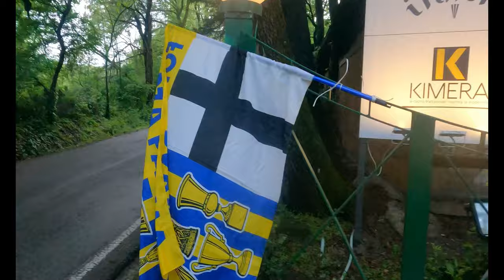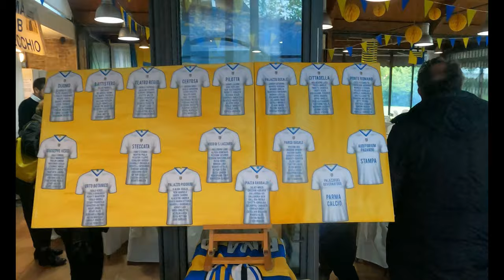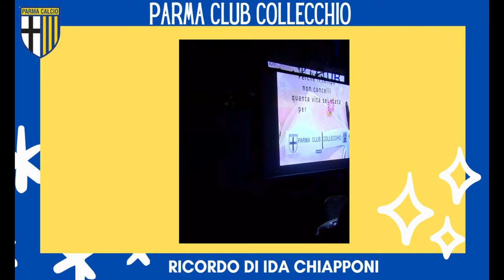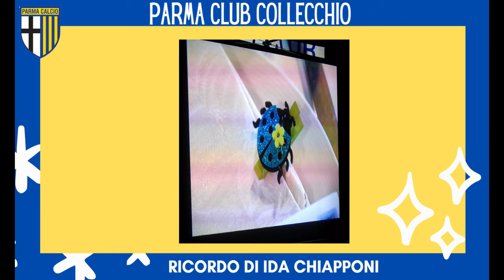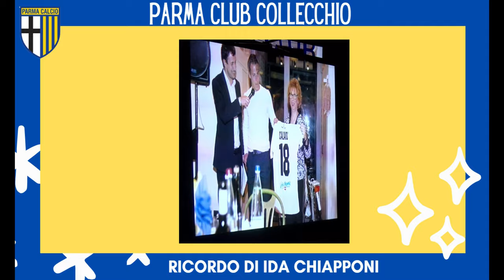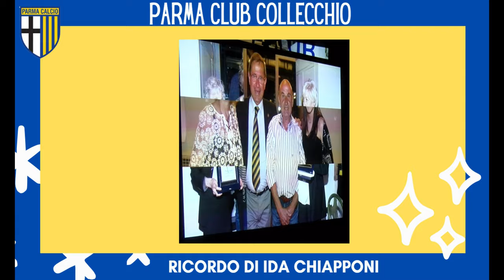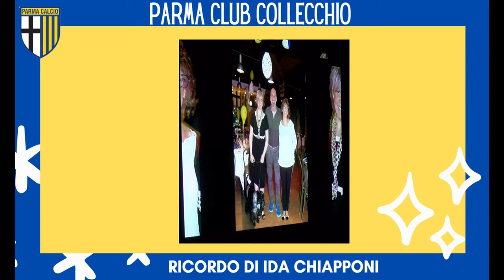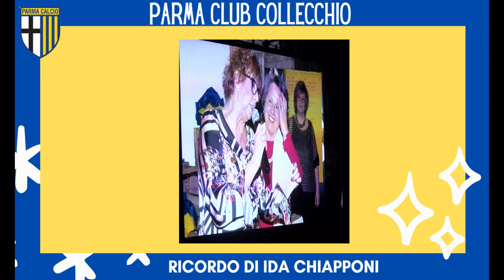CENA SOCIALE 2024 PARMA CLUB COLLECCHIO